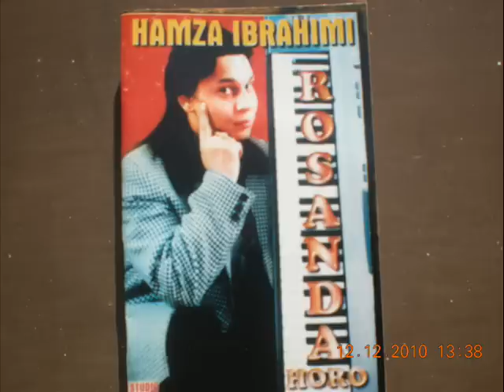HAMZA IBRAHIMI PURIJE DIKMANGE KO FILDJANI